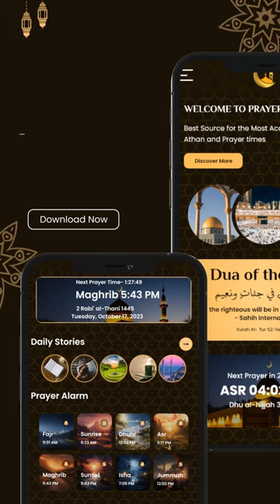Allahu Nooru Assamawati Wal-Ard | Modern Calligraphy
You can check and buy our products on following stores